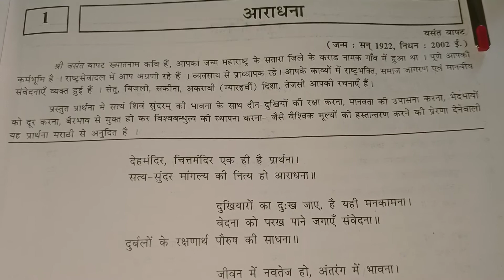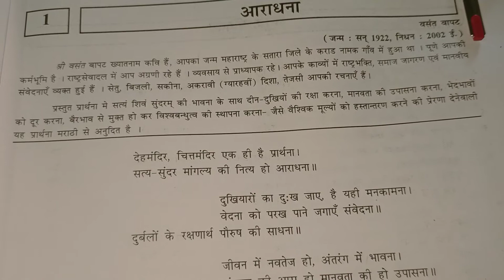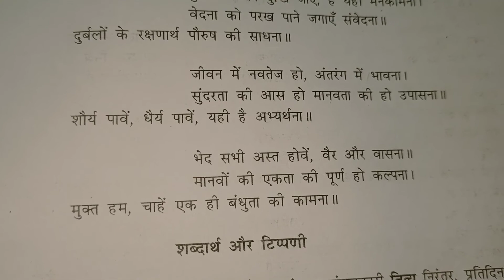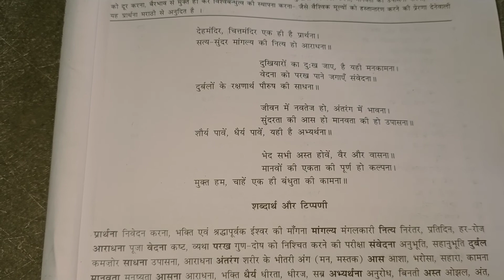હિન્દી,,,, કાવ્ય 1 આરાધના,,,,, વિશાલ ભાઈ ભટ્ટ